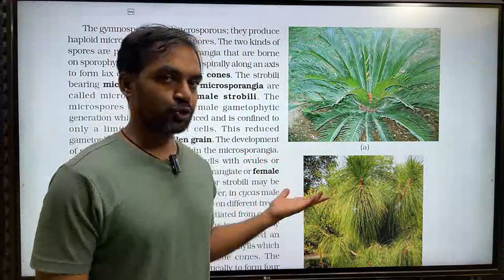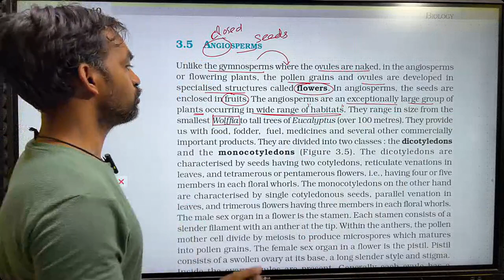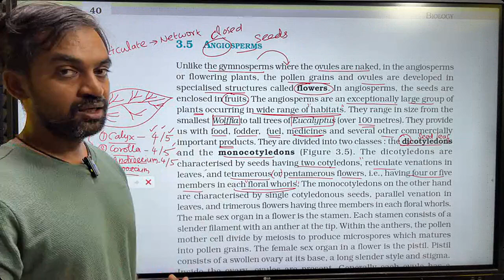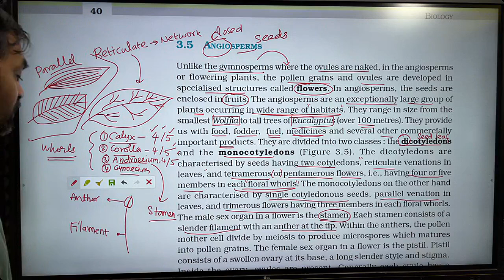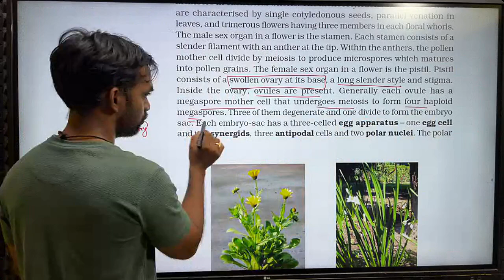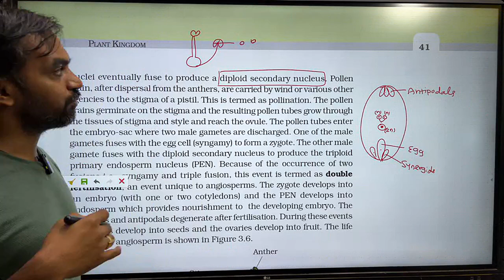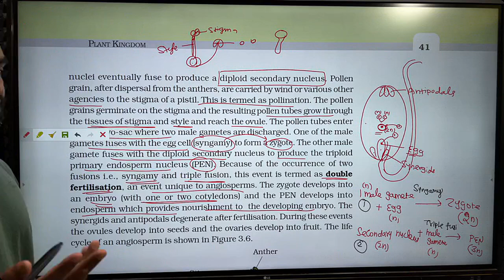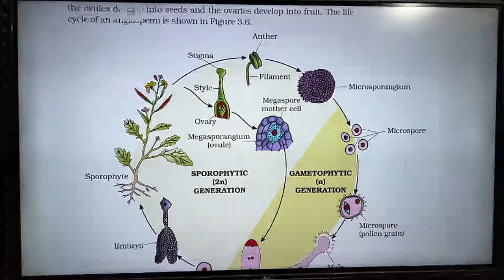Plant Kingdom | Part 8 | Thannambikkai Batch 2024